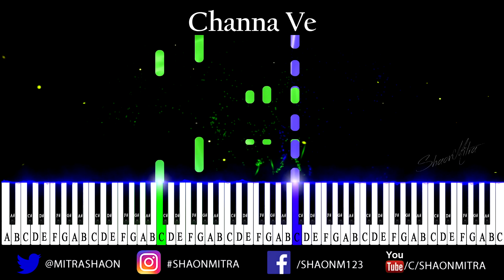Channa Ve Piano Instrumental | Bhoot - Part One: The Haunted Ship | Vicky K & Bhumi P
Channa Ve from the movie Bhoot - Part One: The Haunted Ship sung by  Akhil Sachdeva & Mansheel Gujral. You can easily play this song by slowing down the playback speed feature of Youtube. You can use this track as your karaoke also.
► Google Pay, PhonPe, PayTm ➢ 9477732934

Original Song Credits:
Singers - Akhil Sachdeva & Mansheel Gujral
Lyrics - Akhil Sachdeva
Payment method : PayPal or Paytm.. Ping me on fb or insta for price
►Beginner's Keyboard in cheap price :

Yamaha PSRF51 Yamaha PSR-E263 Yamaha PSR-E-363 Yamaha PSR E453 Yamaha PSRI455
► Best Midi Keyboards For Programming :

Akai Professional LPK25 WIRELESS
Alesis V Mini Portable 25-Key
Alesis VI25 Advanced 25-Key
M-Audio Keystation 61
Nektar Impact GX49 USB MIDI
Nektar Impact LX61+ Keyboard
►Keyboards I Use :

Korg Krome
Korg Kross 2
Roland E09IN